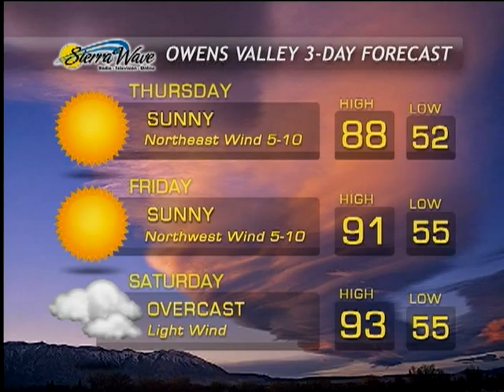Eastern Sierra News 5-28-13 Weather & Sports